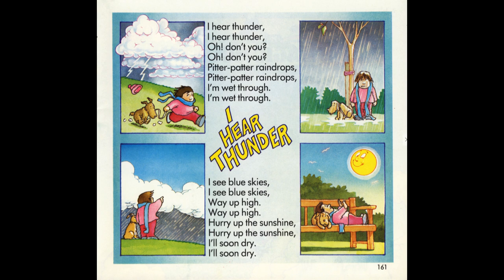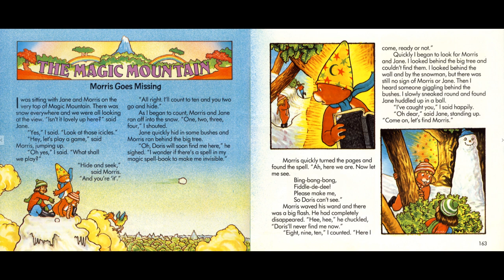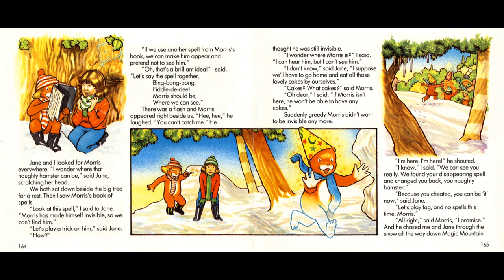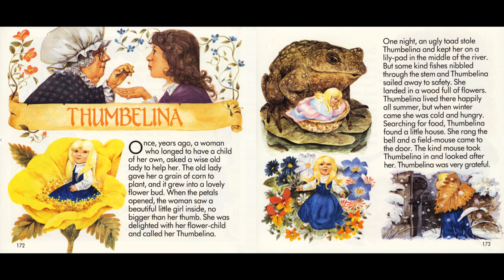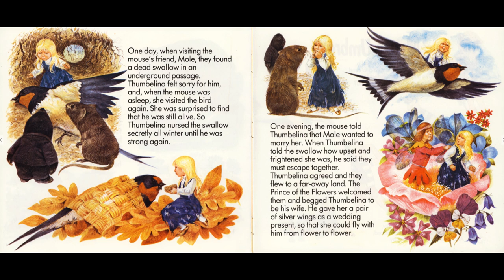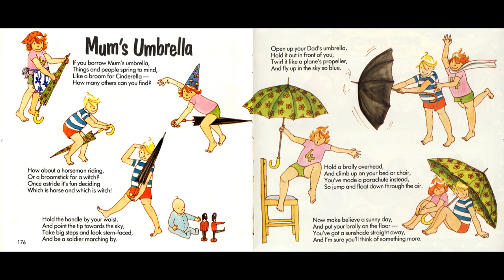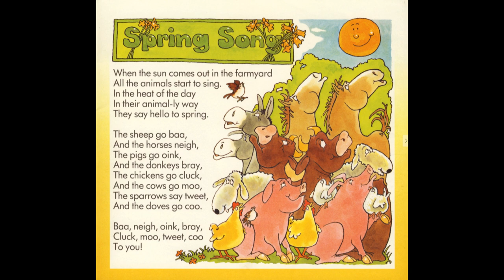Little Story Teller - Tape 9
I Hear Thunder - 0:49
Morris Goes Missing - 2:32
Crow in the Snow - 7:46
Jasmin's Autumn Flight - 8:43
Robin's Song - 12:15
Here We Go Round the Mulberry Bush - 14:43
Thumbelina - 15:56
Mum's Umbrella - 22:45
Quiet Mouse and Thunderclap - 24:44
Spring Song - 28:16